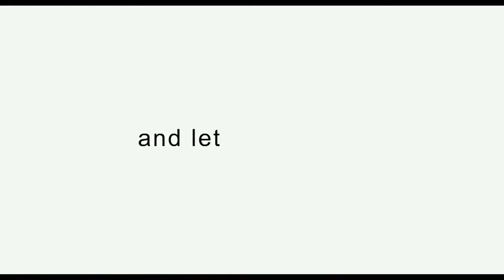Eat Pray Love 2010 Trailer HD | Julia Roberts | Javier Bardem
Eat Pray Love 2010

A married woman realizes how unhappy her marriage really is, and that her life needs to go in a different direction. After a painful divorce, she takes off on a round-the-world journey to "find herself".

Director: Ryan Murphy
Writers: Ryan Murphy (screenplay), Jennifer Salt (screenplay)
Stars: Julia Roberts, Javier Bardem, Richard Jenkins